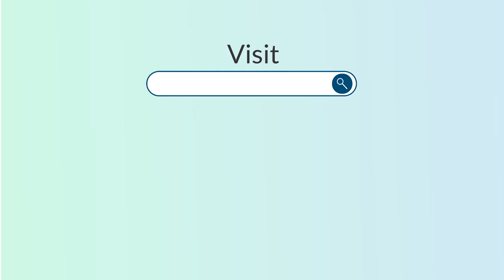One year celebration | Fatima Begum | Aadi BD Limited | E Business Scholar